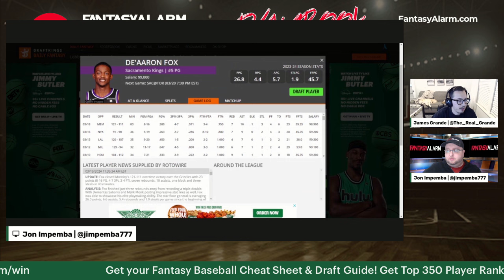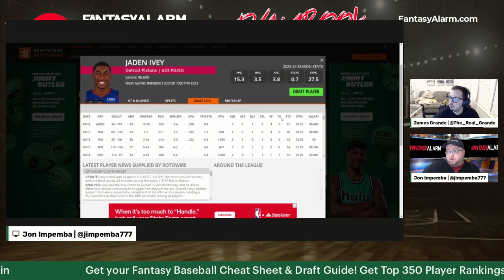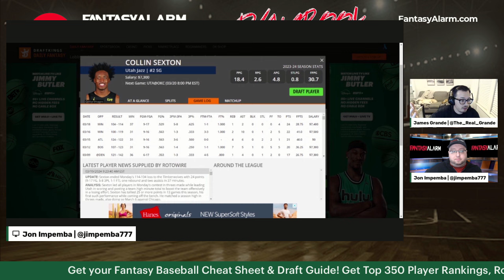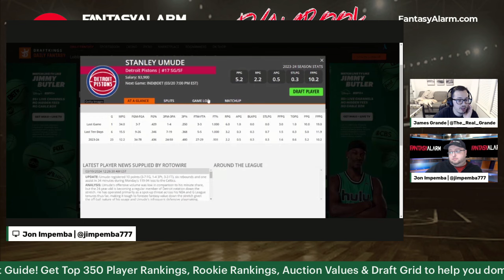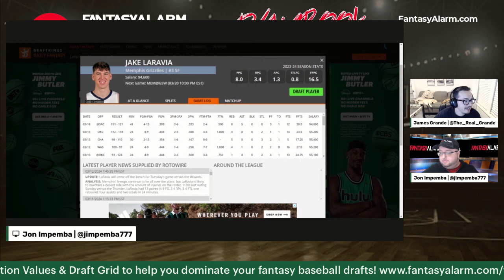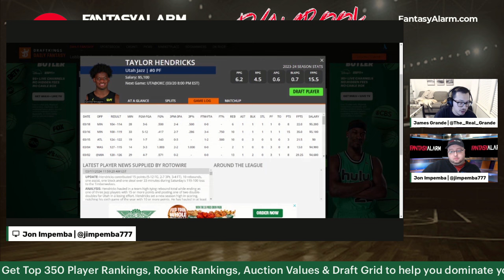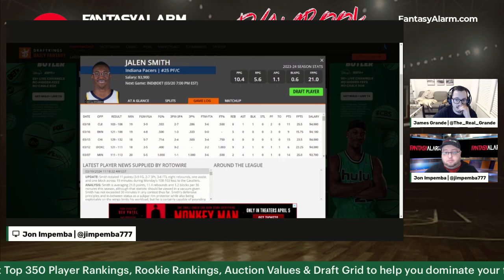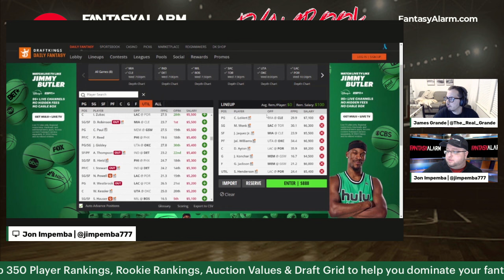NBA DFS DraftKings Preview March 20 | NBA DFS Top Picks & Lineups | NBA Bets & Props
Jon Impemba and James Grande preview the NBA DFS slate for NBA on DraftKings and bring you their top plays, values, and fades to build your lineups around which include elite matchups featuring Deandre Ayton.